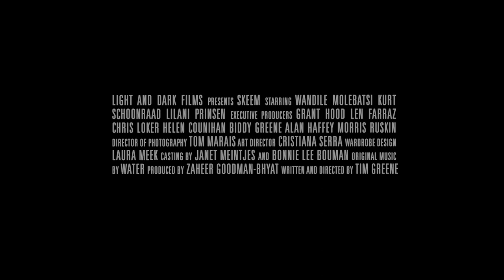Skeem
What would you do for a box full of cold, hard cash?

Halfway home from a drug sale in Jo'burg, two wannabe gangsters run into trouble when their car breaks down in the middle of nowhere.

Forced to spend the night at a creepy old holiday resort, their problems escalate when, on unpacking the car, their box of cash splits open, spilling a million bucks in eye-catching bundles all over the driveway.

They scoop it up, head inside and slam the door, but the damage is done.
Greedy eyes have spotted the cash, and, in five neighbouring chalets, people begin to skeem.

Cast: Wandile Molebatsi, Kurt Schoonraad, Lilani Prinsen, Grant Swanby, Kenneth Nkosi, Rapulana Seiphemo, Casey B. Dolan, Terence Bridgett, Zikhona Sodlaka, David Isaacs
Director: Tim Greene
Genre: Comedy, Black Comedy, Crime

Running Time: 93
Age restriction: 16 LV